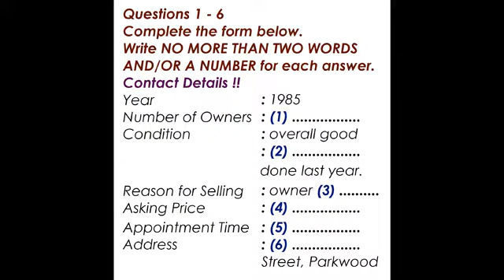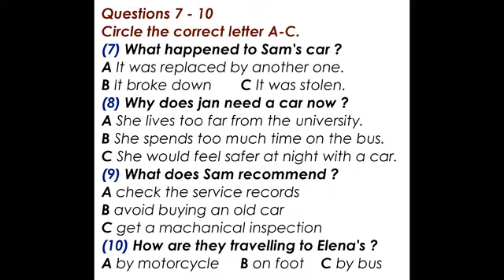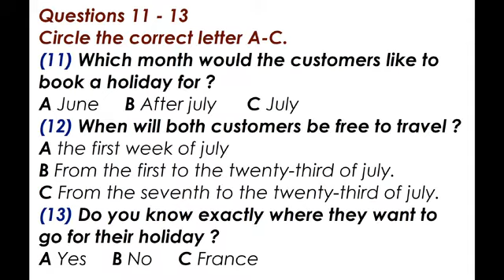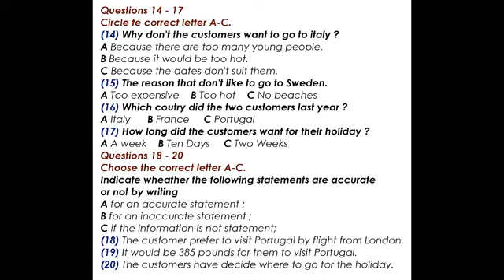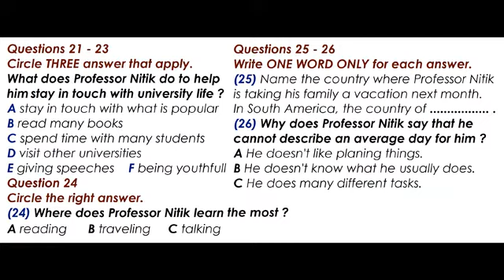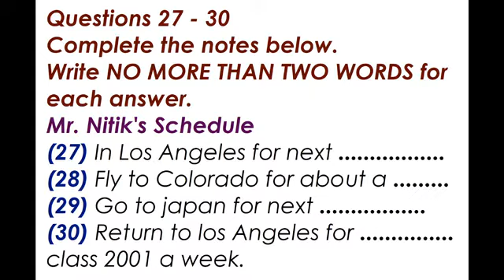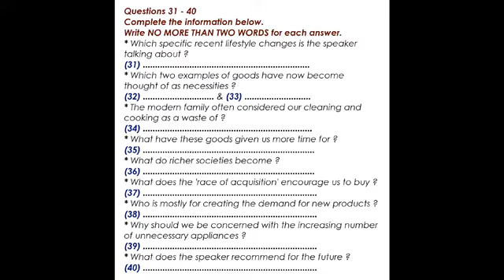12 march ielts exam prediction 2022|| important listening for 12 march ielts exam prediction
12 march ielts exam prediction,
3 march ielts exam prediction,
12 march ielts exam,
19 march ielts exam prediction,
19 march ielts exam,
march 2022 ielts exam prediction,
ielts march 2022,
12 march 2022 ielts exam prediction,
3 march 2022 ielts prediction,
26 march 2022 ielts exam prediction,
12 march 2022 ielts prediction,
3 march ielts exam,
3 march 2022 ielts exam,

3 March  IELTS exam final Prediction
3 March  IELTS exam Listening predicton
3 March  IELTS exam last predicton
3 March  IELTS exam writing task 2 topics
3 March  IELTS exam cue cards
3 March  IELTS exam Reading passages
final Prediction of 3 March  IELTS exam
3 March  IELTS exam final Prediction
3 March IELTS exam Listening predicton
3 March IELTS exam reading predicton
3 March IELTS exam writing Prediction
12 march IELTS exam writing task 2 topics
12 march IELTS exam answers
12 march IELTS exam review
12 march IELTS exam Listening answers
12 march IELTS exam reading answers
12 march IELTS exam morning slot answers
12 march IELTS exam evening
12 march IELTS exam
12 march IELTS exam final Prediction
12 march IELTS exam last predicton
Predicton of 12 march IELTS exam
26 February IELTS exam Listening and Reading predicton

3 March IELTS exam
3 March IELTS exam final Prediction
3 March IELTS exam last predicton
Predicton of 3 March IELTS exam
3 March IELTS exam Listening and Reading predicton
3 March IELTS exam morning slot answers
3 March IELTS exam morning slot review
3 March IELTS exam evening slot review
 3 March IELTS exam evening slot answers
3 March IELTS exam Listening and Reading Answers

12 March IELTS exam
12 March IELTS exam final Prediction
12 March IELTS exam last predicton
12 March IELTS exam Listening and Reading predicton
Final Prediction of 12 March IELTS exam
12 March IELTS exam morning slot answers
12 March IELTS exam morning slot review
12 March IELTS exam evening slot review
 12 March IELTS exam evening slot answers
12 March IELTS exam Listening and Reading Answers

19 March IELTS exam
19 March IELTS exam final Prediction
19 March IELTS exam last predicton
Predicton of 19 March IELTS exam
19 March IELTS exam Listening and Reading predicton
Final Prediction of 19 March IELTS exam
19 March IELTS exam morning slot answers
19 March IELTS exam morning slot review
19 March IELTS exam evening slot review
 19 March IELTS exam evening slot answers
19 March IELTS exam Listening and Reading Answers
26 March IELTS exam
26 March IELTS exam final Prediction

3 march ielts exam prediction,
12 march ielts exam prediction,
13 march ielts exam review,
12 march ielts exam,
19 march ielts exam prediction,